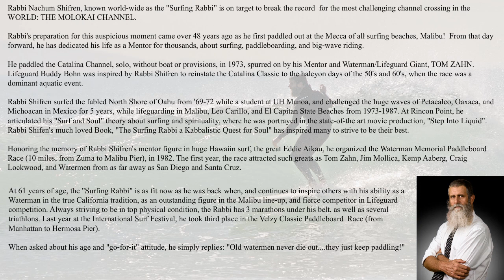Surfing Rabbi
Rabbi Nachum Shifren, known world-wide as the "Surfing Rabbi" is on target to break the record for the most challenging channel crossing in the WORLD: THE MOLOKAI CHANNEL.

Rabbi's preparation for this auspicious moment came over 48 years ago as he first paddled out at the Mecca of all surfing beaches, Malibu! From that day forward, he has dedicated his life as a Mentor for thousands, about surfing, paddleboarding, and big-wave riding.

He paddled the Catalina Channel, solo, without boat or provisions, in 1973, spurred on by his Mentor and Waterman/Lifeguard Giant, TOM ZAHN. Lifeguard Buddy Bohn was inspired by Rabbi Shifren to reinstate the Catalina Classic to the halcyon days of the 50's and 60's, when the race was a dominant aquatic event.

Rabbi Shifren surfed the fabled North Shore of Oahu from '69-72 while a student at UH Manoa, and challenged the huge waves of Petacalco, Oaxaca, and Michoacan in Mexico for 5 years, while lifeguarding in Malibu, Leo Carillo, and El Capitan State Beaches from 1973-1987. At Rincon Point, he articulated his "Surf and Soul" theory about surfing and spirituality, where he was portrayed in the state-of-the art movie production, "Step Into Liquid". Rabbi Shifen's much loved Book, "The Surfing Rabbi a Kabbalistic Quest for Soul" has inspired many to strive to be their best.

Honoring the memory of Rabbi Shifren's mentor figure in huge Hawaiin surf, the great Eddie Aikau, he organized the Waterman Memorial Paddleboard Race (10 miles, from Zuma to Malibu Pier), in 1982. The first year, the race attracted such greats as Tom Zahn, Jim Mollica, Kemp Aaberg, Craig Lockwood, and Watermen from as far away as San Diego and Santa Cruz.

At 61 years of age, the "Surfing Rabbi" is as fit now as he was back when, and continues to inspire others with his ability as a Waterman in the true California tradition, as an outstanding figure in the Malibu line-up, and fierce competitor in Lifeguard competition. Always striving to be in top physical condition, the Rabbi has 3 marathons under his belt, as well as several triathlons. Last year at the International Surf Festival, he took third place in the Velzy Classic Paddleboard Race (from Manhattan to Hermosa Pier).

When asked about his age and "go-for-it" attitude, he simply replies: "Old watermen never die out. they just keep paddling!"

Photographs by: Frederic Neema
Headshot by: Bob Arkow